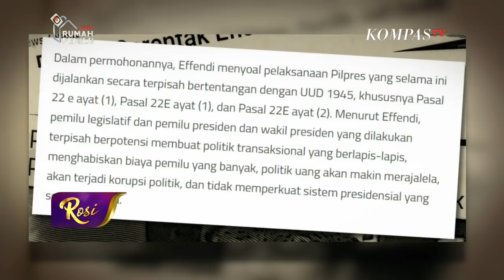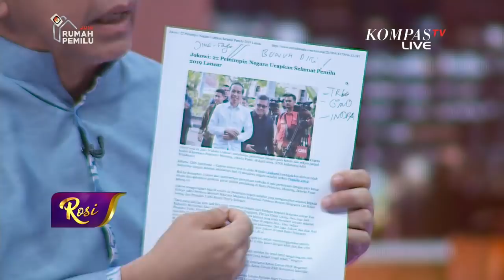Eksklusif! Effendi G & Hamdan Z Bertanggung Jawab di Pemilu 2019? | Pemilu Menelan Nyawa - ROSI (5)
Pemilu Serentak telah sukses digelar, namun nyatanya ada kisah pait yang harus ditanggung bangsa ini. Pemilu Serentak menelan nyawa ratusan petugas KPPS. Lantas siapa yang seharusnya bertanggung jawab atas kejadian ini? Apakah mereka yang mengajukan & memutuskan usul Pemilu Serentak, pada 2014 silam, harus ikut bertanggung jawab atas kematian 456 & 3.658 anggota KPPS yang jatuh sakit?
Effendi Gazali & Hamdan Zoelva menjawabnya, ekslusif hanya di Kompas TV